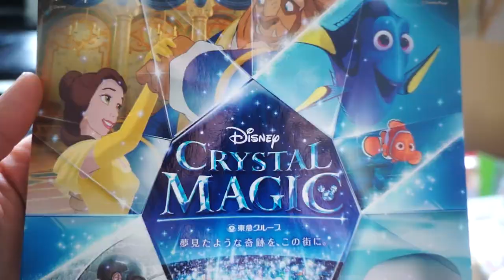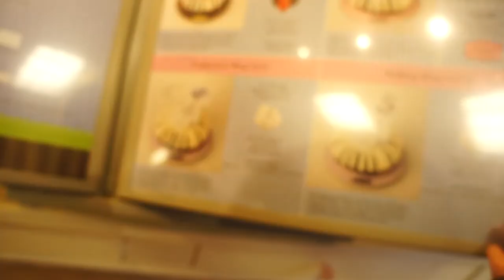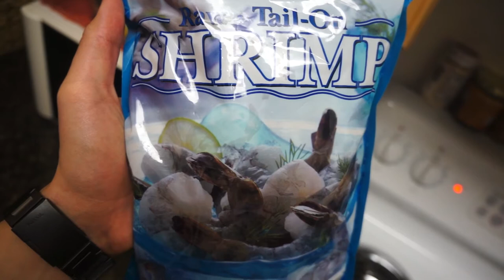Nothing Bundt Japanese Care Packages!